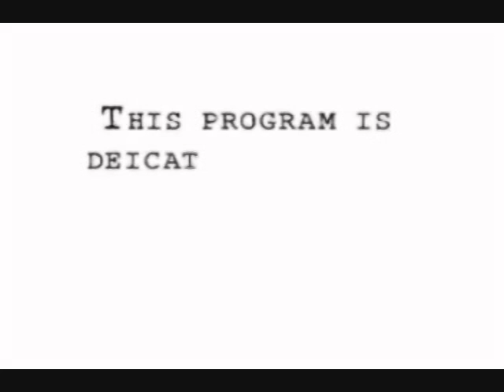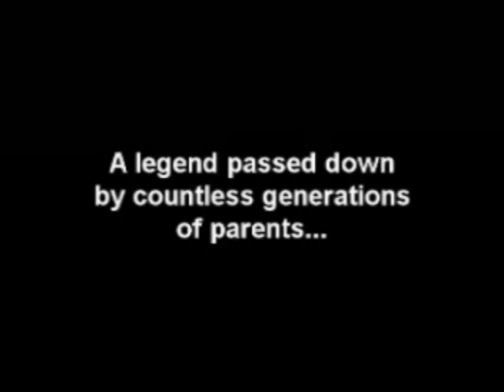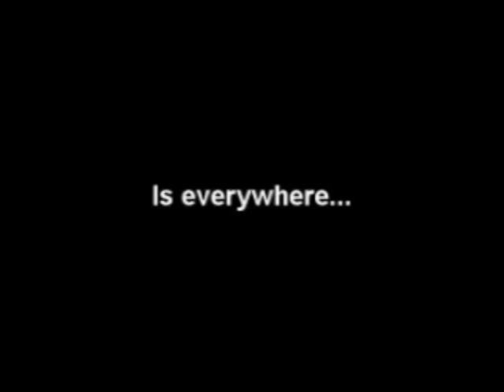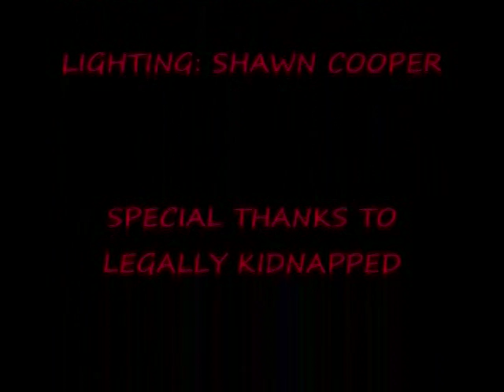Silent Voices-Amer Rehab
Amer's infant son Samier fell in the bathtub and died from a fractured skull. What followed is a confluence of cracks in the system — justice, medical, and social — each one, the Amers falling painfully through.
A jury eventually found Rehab innocent in 1986, but it was too late in the eyes of the state and there were lingering doubts. The death certificate still listed his cause of death as homicide and the children remained in foster care. But that was only the start of their struggle.The Amers continually tried to get their children back. But at every turn they met a dead end and more opposition. One judge agreed to restore parental rights, but only if Rehab admitted killing Samier and began attending therapy. The Amers refused.